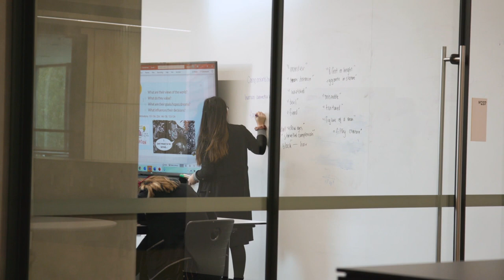Carey Middle School – Centre for Creativity and Collaboration